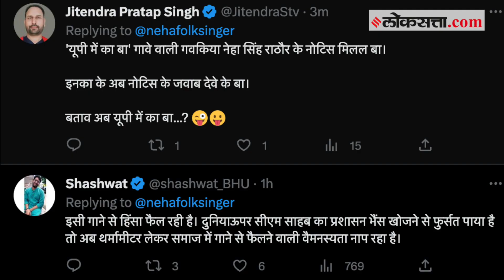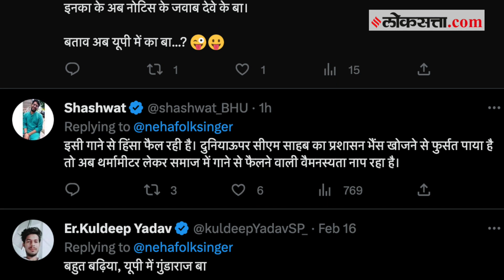गाण्यातून युपी सरकारला जाब विचारणारी Neha Singh Rathod का आली चर्चेत?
यु पी में का बा..! हे गाणं गाणारी गायिका नेहा सिंह राठोड सध्या बरीच चर्चेत आहे. या गाण्यामुळे तिला युपी पोलिसांनी
नोटीसही बजावली आहे.  समाजात तणाव आणि द्वेष पसरविण्याचं काम व्हिडीओच्या माध्यमातून होत असल्याचं पोलिसांनी
म्हटलं. पोलिसांच्या या नोटीशीनंतर सोशल मीडियातून नेहाला अनेकांनी पाठिंबा दिला आहे. एका गाण्यामुळे सरकारला दखल
घ्यायला लावणारी नेहा सिंह राठोड नेमकी आहे कोण? हे व्हिडीओमध्ये जाणून घेऊ.